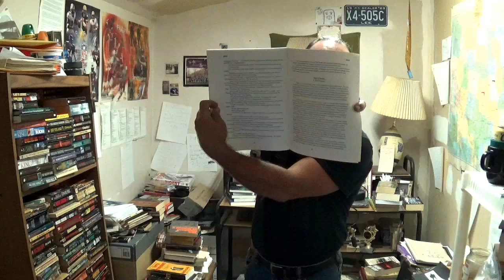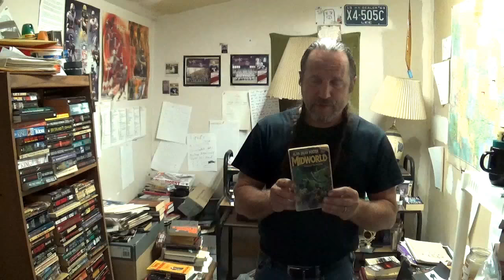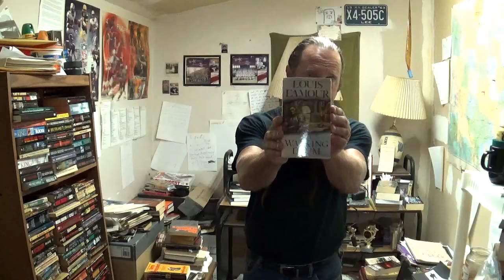GET TO KNOW YA BOOK TAG! Thanks Stephanie!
This is the Get To Know Ya Book Tag! I was tagged by Stephanie over at LattesAndMockingjays! Please pay her a visit if you haven't already done that! Thanks!

BookTubers mentioned: LattesAndMockingJays
                                           Dane Reads
                                           Bibliofilth
                                           The Writers' Crown
Someone I should have mentioned: Mark over at Richardson Reads for showing me The Walking Drum during one of his bookshelf tours!